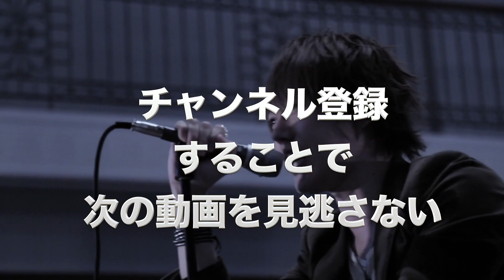【チェスボード】藤原聡はドS！？高難度ソングの秘密！【Official髭男dism】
今回はNHK音楽コンクール課題曲として制作された「チェスボード」を分析！

本編 1:23~

●NHK音楽コンクール「チェスボード」紹介HP

新曲
新アルバム
藤原 聡
小笹 大輔
楢崎 誠
松浦 匡希
パラボラ
ラフター
プリテンダー
パラボラ
イエスタデイ
ヒゲダン